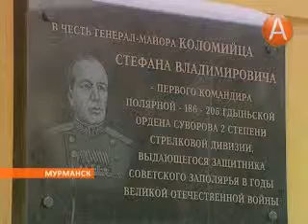01 театр кукол 12.12.2013